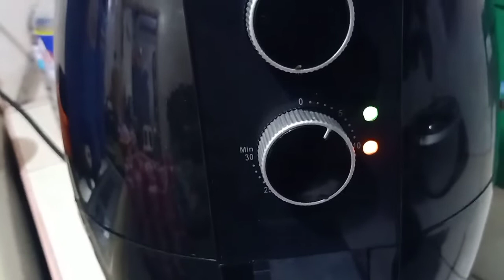Air fried chicken